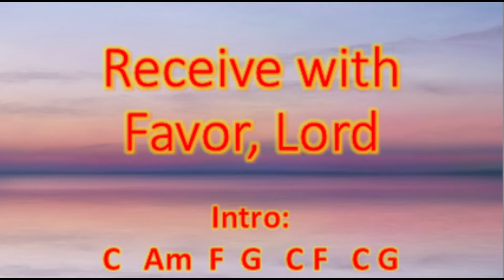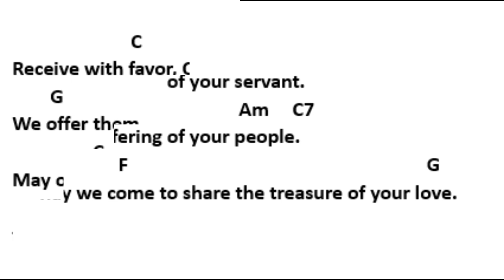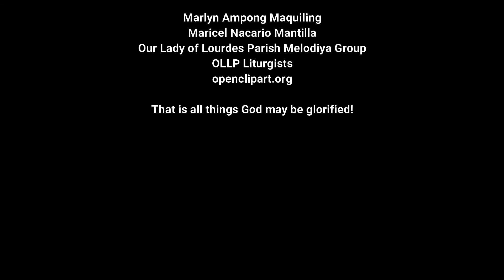Ordinary Time - Offering Song - Receive with Favor, O Lord (Rosabella "Nene" Barda Patigdas-Ranara)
This video will help you in learning the song "Receive with Favor, O Lord" which can be used as an alternative offering song during Eucharistic Celebrations or Bible Services.

Happy singing along, mga igsoon.